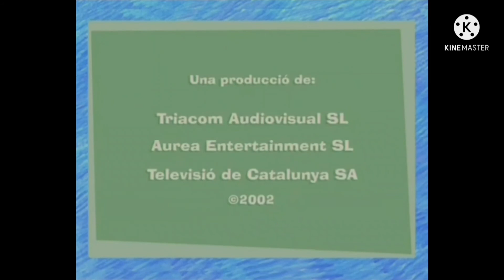Lua Amira Món - La Lua i el món Apertura E Encerramentio Español HQ